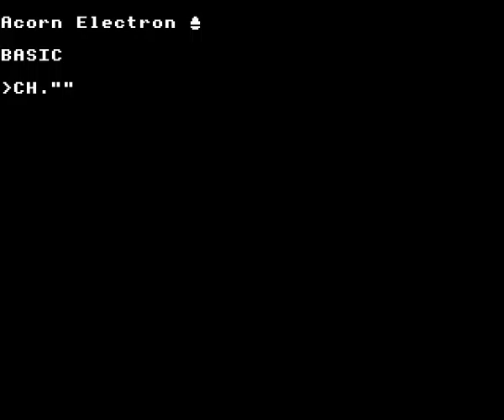Codename: Droid on the Acorn Electron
Gameplay footage of Superior Software's Codename: Droid on the Acorn Electron, recorded using Elkulator.